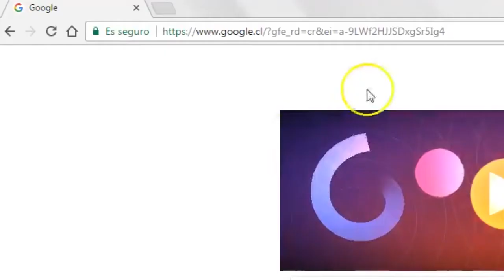Gradúate: Video Introductorio